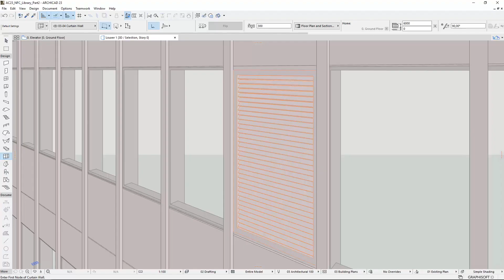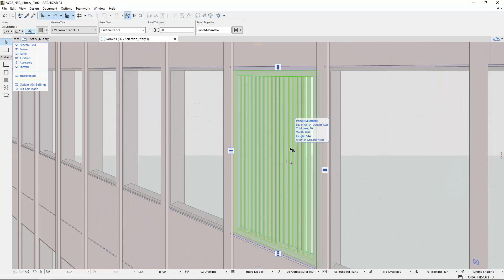Nouveau panneau de Mur-rideau Persienne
Grâce au nouveau panneau Persienne, intégrez des Grilles de ventilation comme des éléments de décorations persiennes dans vos Murs-rideaux.

Pour accéder aux sous-titres, choisissez "Français" dans "Youtube - Paramètres - Sous-titres ».